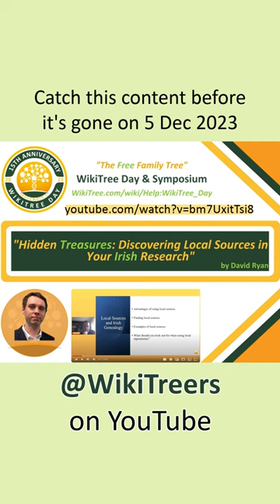WikiTreeDay2023 Catch up on this content before it expires (5 Dec 2023)!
Did you miss some of the presentations from this years WikiTree Day & Symposium?
Some of them expire, catch them before they do on December 5th

Title: Homeward
Artist: Global Genius